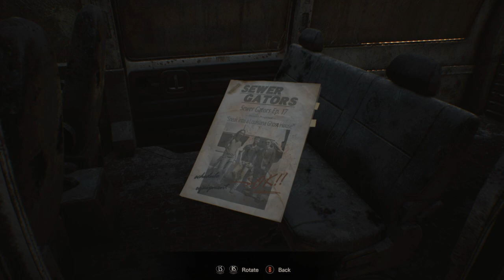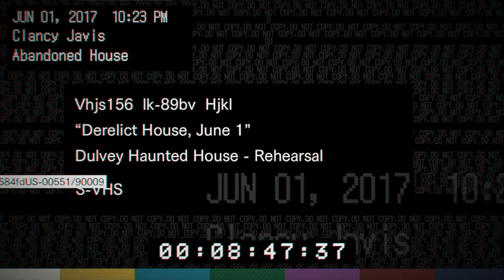[ Part 1 ] Why Are You Attacking My Hand - Resident Evil 7